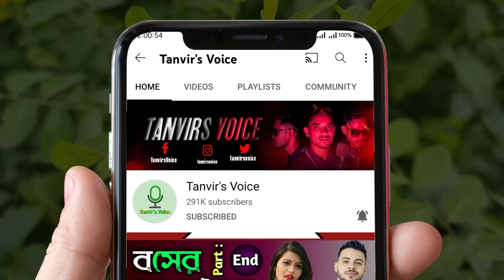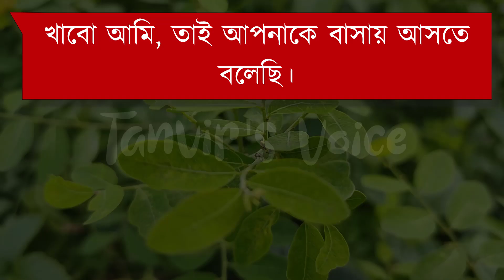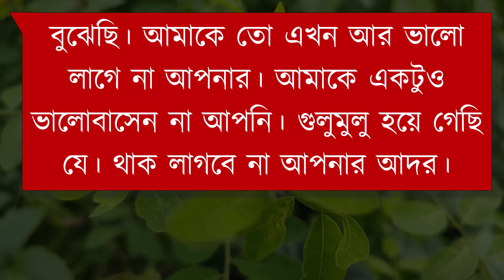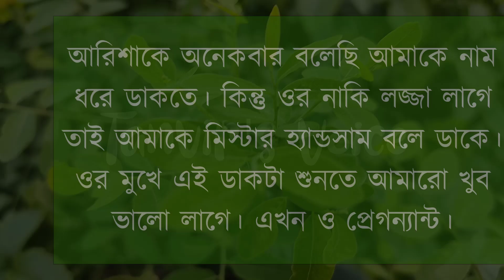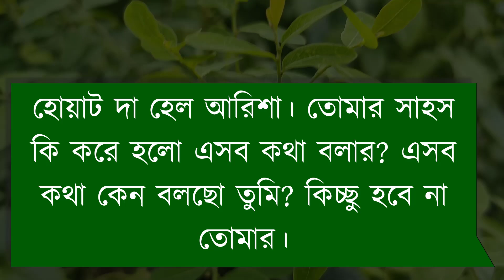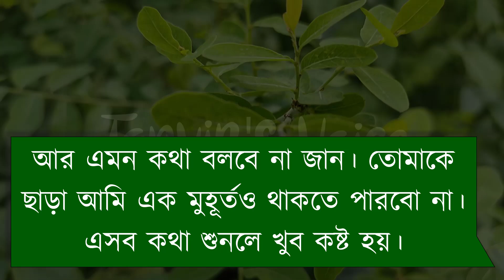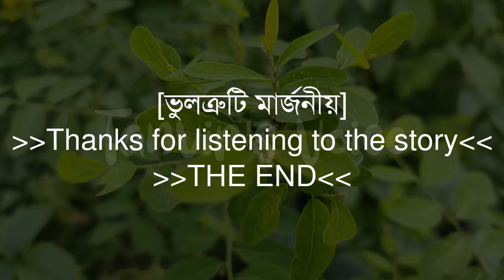পিচ্চি মেয়ে যখন বউ | দুষ্টু মিষ্টি ও রোমান্টিক ভালোবাসার গল্প | Romantic Love Story | Tanvir's Voice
ধন্যবাদ সবাইকে ..

Voice: Tanvir Ahmed &

Script writer: Fariba Ahmed.